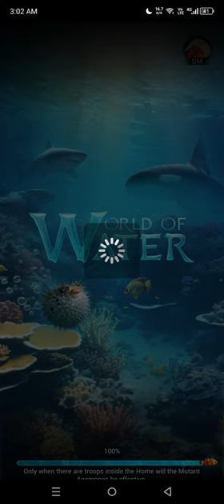World of Water Gameplay 1 Walkthrough | No Commentary | NoCopyRight (2024)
Friend or foe behind the seagrass? How many treasures lie hidden beneath the coral? What kind of stories are awaiting us? Join the World of Water to explore now! Starting from the Great Barrier Reef, you can break new ground, rebuild your home, assemble troops, challenge enemies lurking in the dark, and eventually become King of the Oceans! Your legend is yours to write!